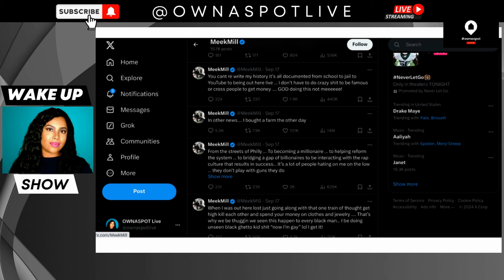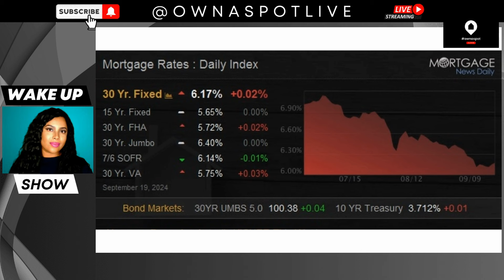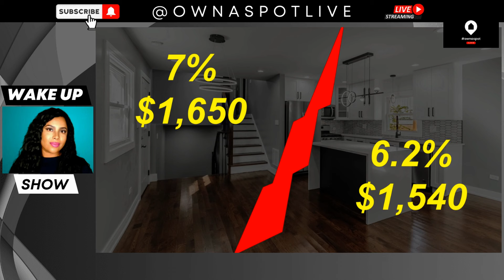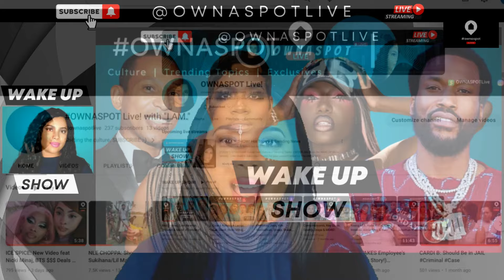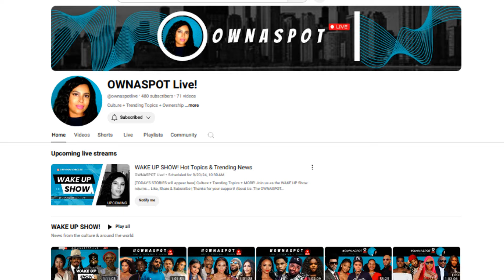MEEK MILL: Diddy, Trolls, & New Music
Meek Mill comes out with personal business on Twitter + Let's watch his new visuals...

Culture + Trending Topics + MORE!

Join us as the WAKE UP Show returns...

About Us:
The OWNASPOT Live web series combines culture & entertainment with relevant resources for REAL LIFE.